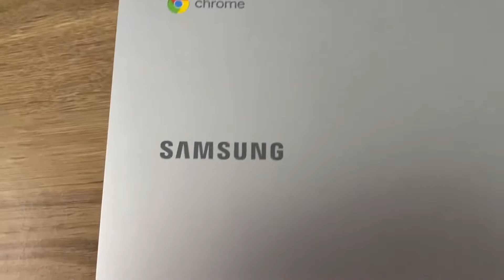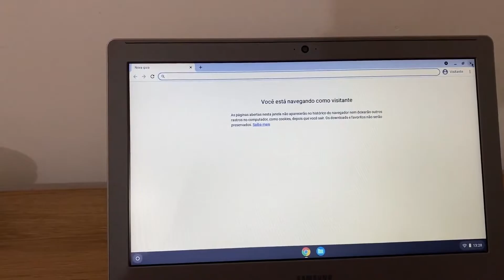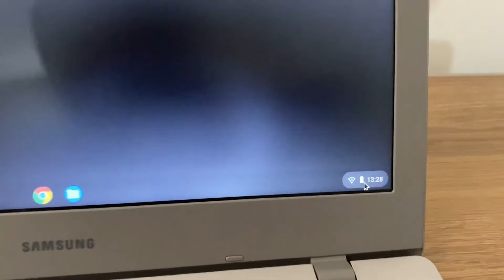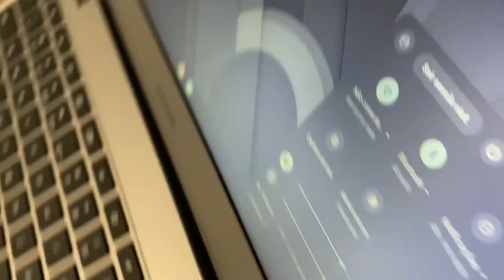Notebook Chromebook SAMSUNG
😁 Galera aqui é Welligton Ribeiro, se esse vídeo foi útil pra você te ajudou de alguma forma, peço por gentileza que me ajude se inscrevendo no meu canal, me ajude com a meta de 10 mil inscritos nesse ano, qualquer duvida pode me chamar no insta @amoseronline.

Escolha o seu ChromeBook Samsung ou
Amo ser online apresenta: SAMSUNG Chromebook SS 11.6 Intel DC 4GB 32GB XE310XBA-KT1BR
Suporte para Notebook
Chromebook Samsung XE310XBA-KT1BR Intel Celeron - Dual-Core 4GB 32GB eMMC 11,6”
- 1 Entrada USB tipo C - 1 Entrada USB - Wi-Fi - Bluetooth 4.0
Informações técnicas
Marca:Samsung | Referência: XE310XBA-KT1BR | Modelo:XE310XBA-KT1BR
Processador: Intel Celeron Dual-Core
Especificações do processador / Frequência base:1.10GHz / Frequência aumentada: 2.60GHz
Memória RAM: 4GB | Webcam:720p| Capacidade do eMMC: 32GB - Armazenamento interno com cartão multimídia embutido de tecnologia flash. Mas atenção, a memória total do notebook pode sofrer variações conforme aplicativos pré-instalados e sistema operacional.
Sistema operacional: Chrome OS | Tipo de tela: LED 11,6 Resolução da tela HD (1366x768, Widescreen

Chrome OS, o sistema operacional da Google
O Chrome OS é um sistema operacional simplificado que roda principalmente a partir de funcionalidades web, totalmente baseado em uma distribuição do Linux.